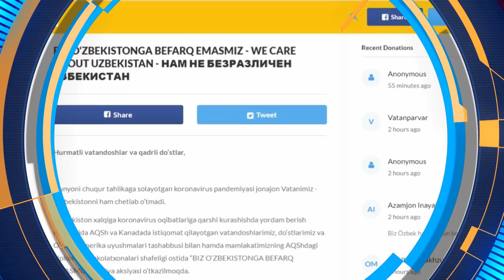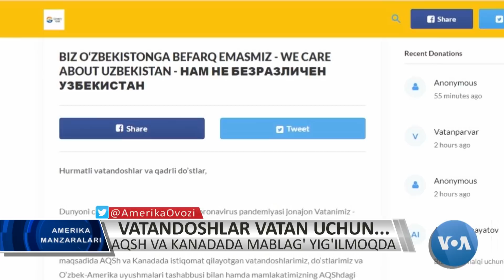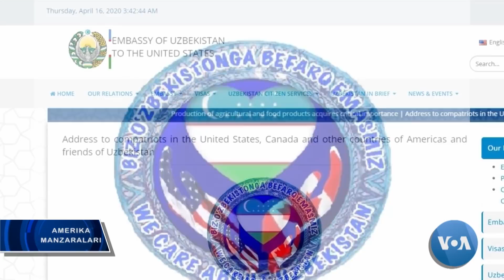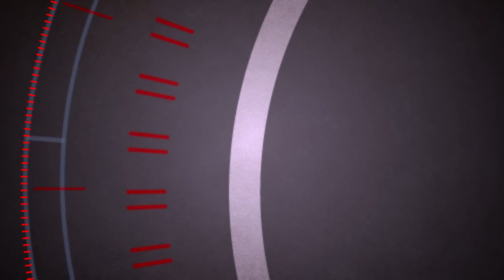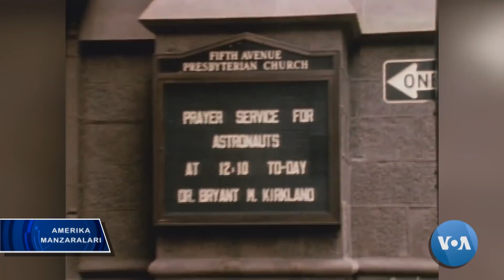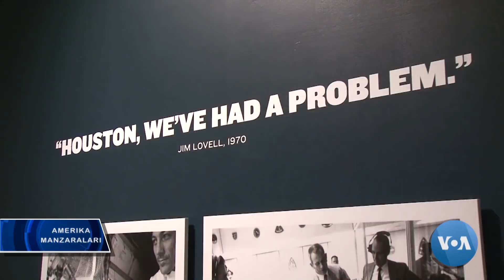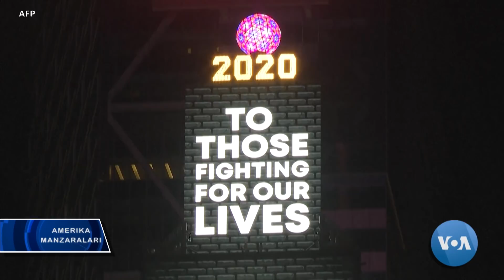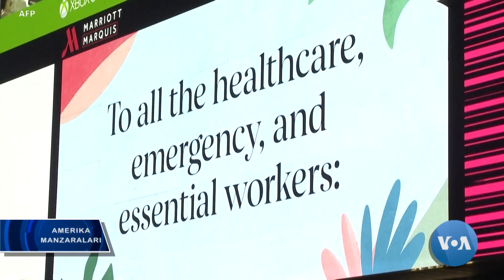Amerika Manzaralari, April 20, 2020 - Exploring America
Bu dasturimizda,
- Davlat kotibi Mayk Pompeo bilan savol-javob
- Vatandoshlar vatan uchun mablag’ yig’moqda
- Iqtisod qay tomon yo’nalyapti?
- Amerika darvozasi qanchalik ochiq? Immigratsion yurist bilan muloqot
- Apollon-13: muvaffaqiyatli mag’lubiyat
- Bugungi Nyu-York va Vashington